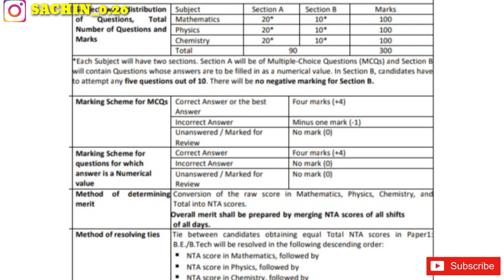JEE MAIN 2021|NEW PATTERN|JEE 2021 SYLLABUS|JEE MAIN 2021 75 CRITERIA?|REGISTRATION IMPORTANT POINTS